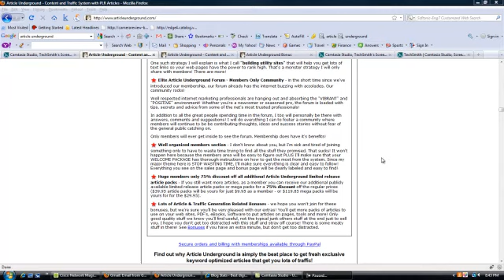underground articles - What you should know